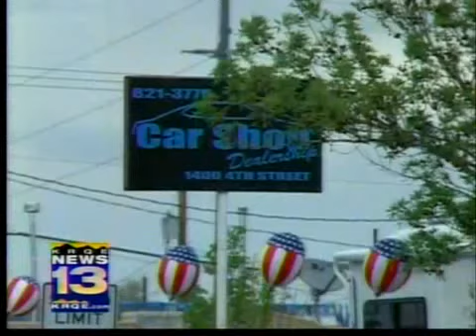Jury deliberates fate of cop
A federal jury began deliberating the fate of a former APD officer accused of lying to the FBI for a friend.